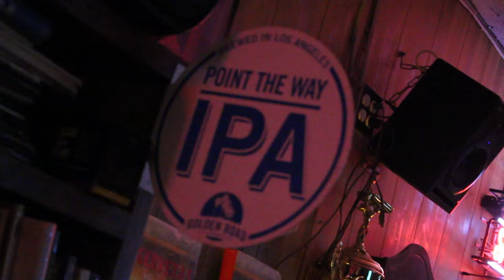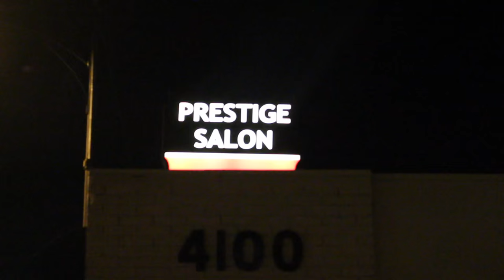JEAN FLOC'H & GRANDPAMINI - CALIFORNIA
Instru Grandpamini & Gystere
Choeurs Alice Nguyen
Assistant à la réalisation
Dimitry Zotman
Mastering : Colorsound
+ Merci +
Audrey Pirault + Virgilia Hess + Fibo
Philly + Ben + Brooke + Kyle + Stéphane
Margaret + Valentine + Pedro + Rémi